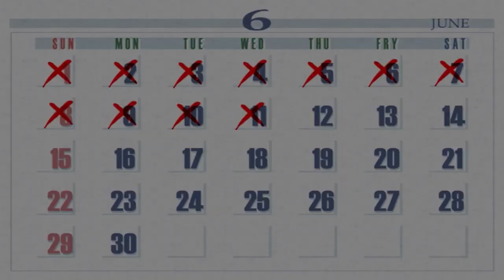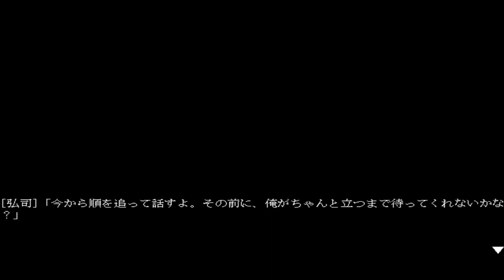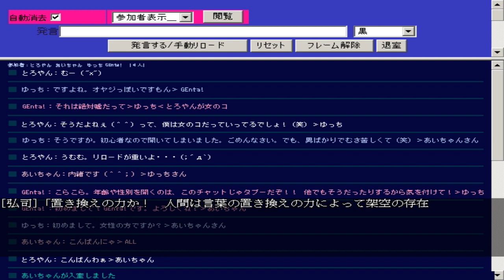Renaissance 羽純√Part4